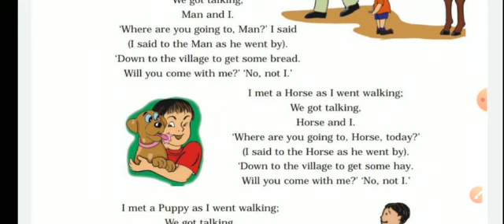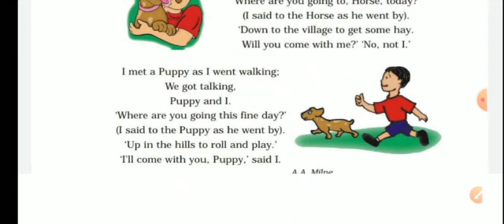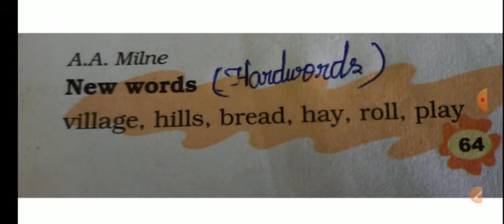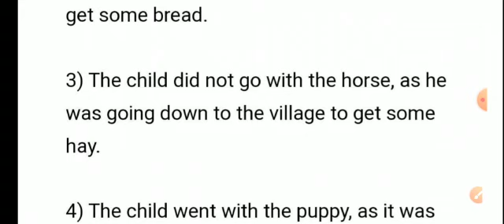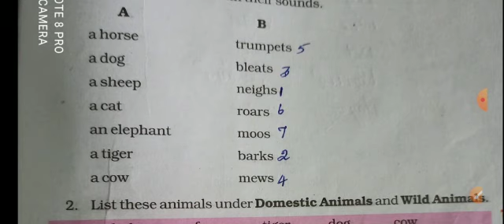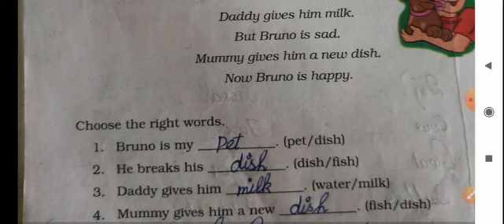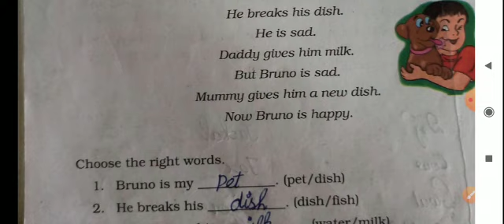III - STD - ENGLISH - UNIT- 7 - PUPPY AND I - REVISION - PART- 1